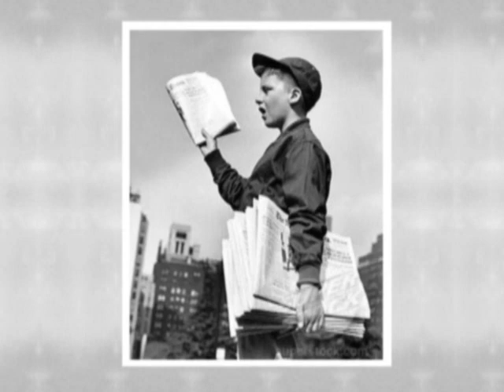CANÇÃO DO JORNALEIRO com JONAS TINOCO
Gravação original - JONAS TINOCO cantando CANÇÃO DO JORNALEIRO -  Autor: Heitor dos Prazeres - Menino pobre, negro, que perdeu o pai ainda criança e que para ajudar a mãe teve que trabalhar muito. Foi ajudante de marceneiro, foi engraxate e foi também jornaleiro. Sua canção é triste porque relata a tristeza da vida de muitos meninos pobres e abandonados que têm de trabalhar desde criança. Mas este não foi o caso do autor desta canção. Heitor dos Prazeres nunca foi abandonado. Apesar de pobre e órfão de pai, teve mãe, irmãs, tios e tias. Teve família, boa família. Trabalhou muito, mas sempre feliz. Nesta canção, Heitor dos Prazeres descreve as tristezas que ele conheceu em muitos de seus coleguinhas jornaleiros. Esta canção se tornou um hino a favor dos meninos mal amados que vendiam jornais pelas ruas do Rio de Janeiro e inspirou a campanha para a criação da Casa do Pequeno Jornaleiro.  Esta música foi composta em 1.933 quando foi feita esta gravação com o menino cantor Jonas Tinoco. Gravação RCA Victor de quando ainda não havia RCA, mas apenas Victor. Disco de Nº 33.639 de 1.933.